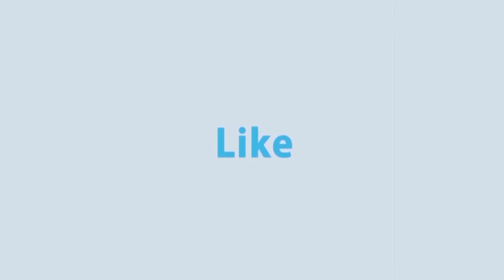যুক্তরাষ্টের রাষ্ট্রপতি নির্বাচনে রিপাবলিকান পার্টির জাতীয় সম্মেলনের দ্বিতীয় দিন আজ | Rtv News